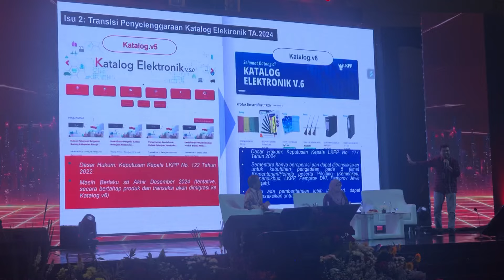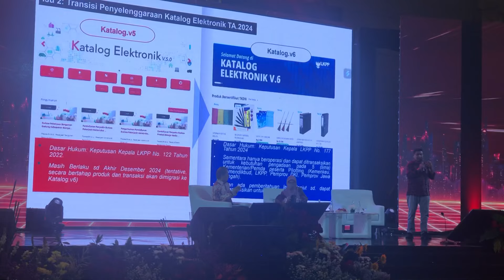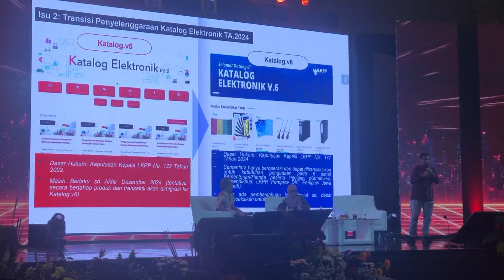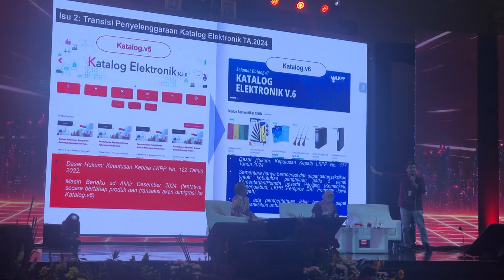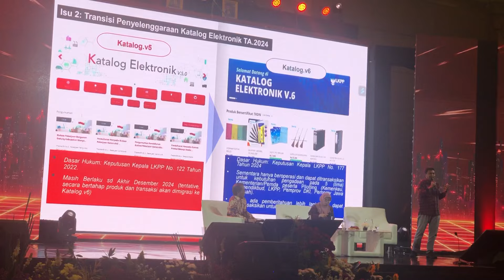“Berakhirnya” Penggunaan e-Katalog Versi 5 (shutdown) dan Mulainya penggunaan E-Katalog Versi 6